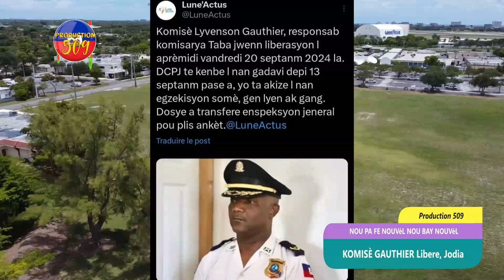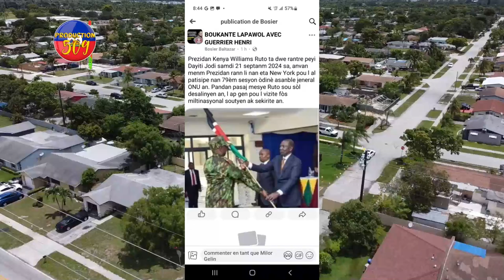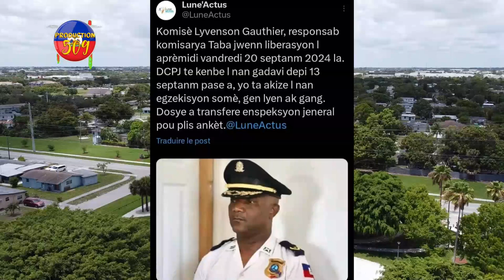KOMISÈ GAUTHIER Libere, Jodia Prezidan KENYA VIZITE Solda KENYA Yo Ayiti, Lapolis Frape 400 MAWOZO